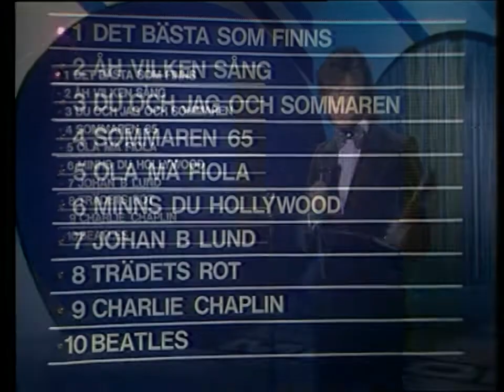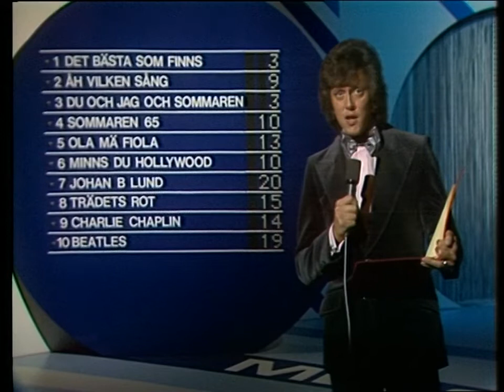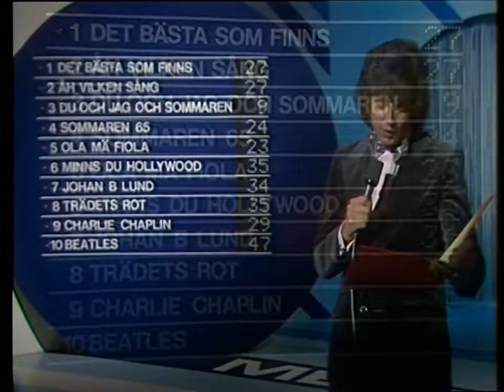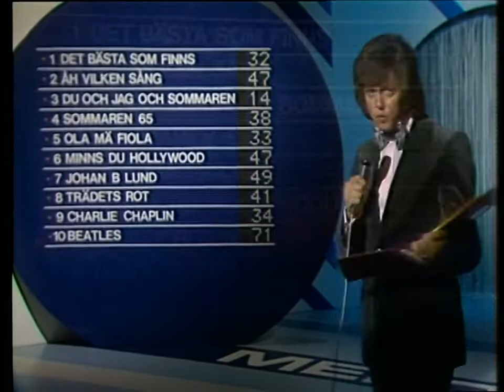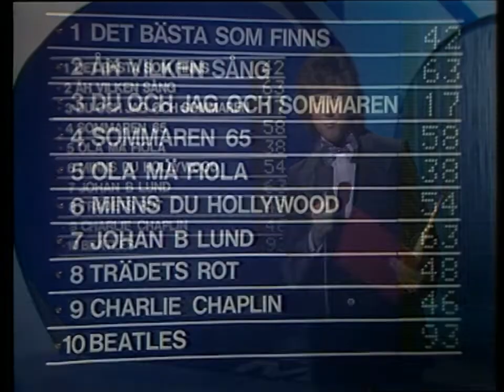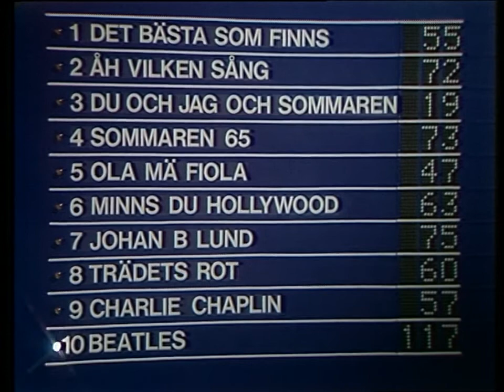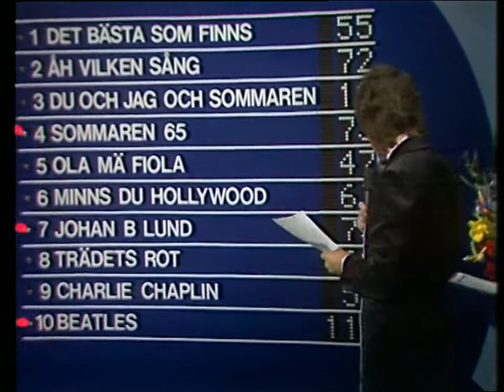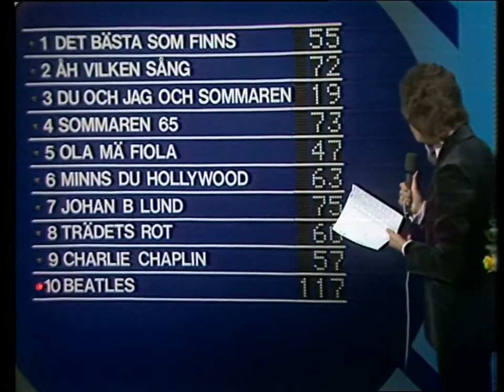Melodifestivalen 1977 - Winner: Forbes - "Beatles"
Selection process Melodifestivalen 1977
Selection date(s) 26 February 1977
Selected entrant Forbes
Selected song "Beatles"
Selected songwriters: Claes Bure, Sven-Olof Bagge

Sweden selected their entry for ESC 1977 in the show "Melodifestivalen 1977". The winner was the song "Beatles" by a group called Forbes. It was a tribute to the rock band The Beatles, who had split up some years earlier, and was written by Sven-Olof Bagge and Claes Bure.

Melodifestivalen 1977 was the selection for the 17th song to represent Sweden at the Eurovision Song Contest. Sweden did not participate in the Eurovision Song Contest 1976 due to the potential expenses if Sweden had won the contest again and due to demonstrations against commercial music. It was the 16th time that this system of picking a song had been used. 965 songs were submitted to SVT for the competition. The final was held in the Cirkus in Stockholm on 26 February 1977, presented by Ulf Elfving and was broadcast on TV1 but was not broadcast on radio.

Draw  Artist  Song  Songwriters  Points  Place
1  Lena Andersson  "Det bästa som finns"  Ted Gärdestad, Kenneth Gärdestad  55  8th
2  Greta & Malou  "Åh, vilken sång"  Greta Zachrisson, Malou Berg  72  4th
3  Mats Rådberg  "Du och jag och sommaren"  Tomas Ledin  19  10th
4  Landslaget  "Sommaren -65"  Lasse Lindbom  73  3rd
5  Kenneth Greuz & Eric Öst  "Ola mä fiola"  Little Gerhard  47  9th
6  Tomas Ledin  "Minns du Hollywood?"  Tomas Ledin  63  5th
7  Svante Thuresson  "Johan B. Lund"  Åke Larsén, Per-Arne Eklund  75  2nd
8  Janne Landegren  "Trädets rot"  Jan Sjunneson  60  6th
9  Eva Rydberg  "Charlie Chaplin"  Tomas Ledin  57  7th
10  Forbes  "Beatles"  Sven-Olof Bagge, Claes Bure  117  1st